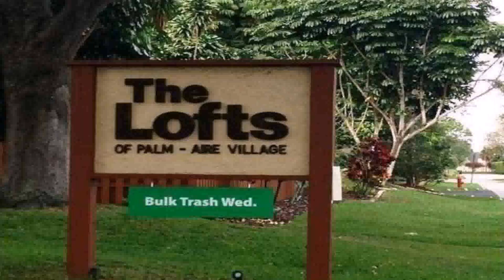Loft Style House For Sale (see description) (see description)